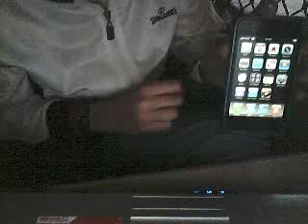magic tricks for ipod touch/iphone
magic tricks for ipod touch